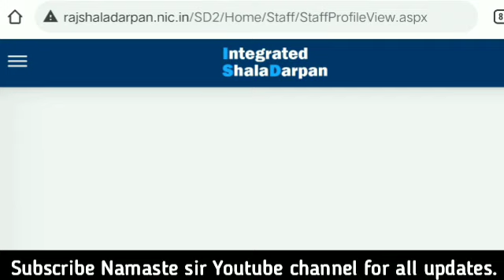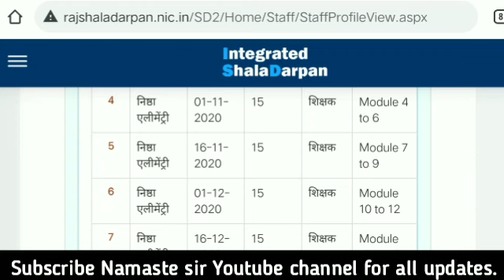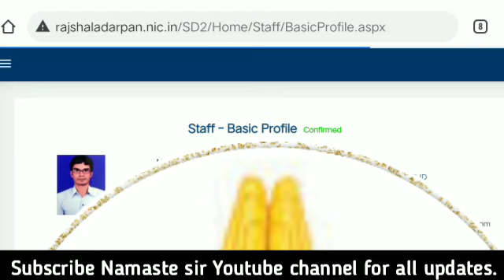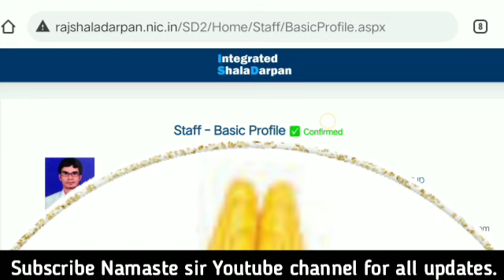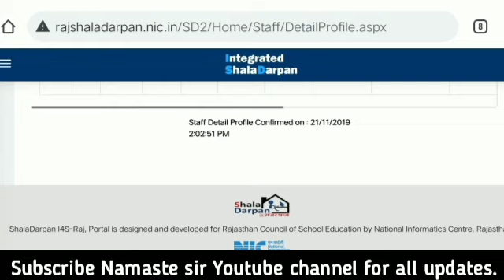Transfer फॉर्म से पहले ये डिटेल जरूर चेक करें,Basic details or detail profile kaise confirm kare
Shaladarpan pr Basic profile Or Basic details kese Confirm kare, How to Confirm Basic profile detail

Shala darpan per Basic details or detail profile kese confirm kare, How to confirm basic detail pro

Shaladarpan pr Basic profile और Basic details kese Confirm kare, How to Confirm Basic profile and detail *थर्ड ग्रेड शिक्षकों के ट्रांसफर आवेदन शुरू* *18 अगस्त से 25 अगस्त 2021 तक*

बड़ी खबर तबादलों पर – ट्रान्सफर को लेकर सरकार ने बताई मंशा,क्या होंगे शुरू?
3rd_Grade_Teacher_Transfer Order | Teacher Transfer Latest News 3nd Grade Teacher Transfer | 3rd Grade Teacher Transfer News Transfer Form Kaise Bhare, Teacher Transfer Form, 3rd grade teacher transfer form, how to apply_transfer form, म्यूच्यूअल ट्रांसफर को लेकर कोर्ट का आदेश। म्यूच्यूअल ट्रांसफर साथी कैसे search करे। Mutual Transfer Kitne din me hoga, Mutual transfer 3rd grade ke lie, mutual transfer court order, mutual transfer kb hoge, mutual transfer in education department, adhyapak transfer niti, adhyapak transfer niti 2020, adhyapak transfer policy,

🔴 *** ABOUT ME ***🔴

Hi I am NARESH KUMAR YADAV from JAIPUR District (Rajasthan).

धन्यवाद।